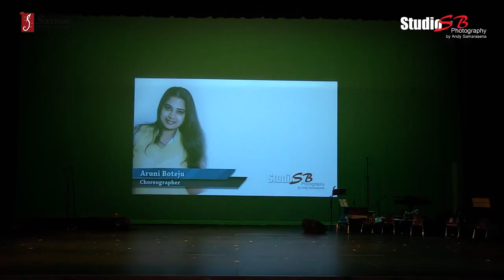Sri Lanka Independence Day 2014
66th Sri Lankan Independence Anniversary Celebration
Arcadia Performing Arts Center, Los Angeles, California